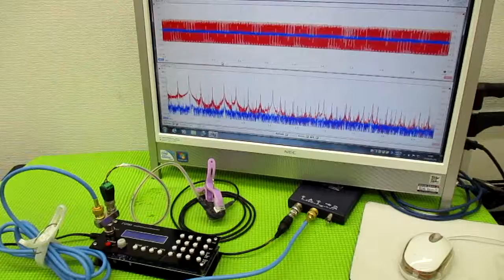メガヘルツの超音波発振制御プローブを利用した実験動画 ultrasonic-labo